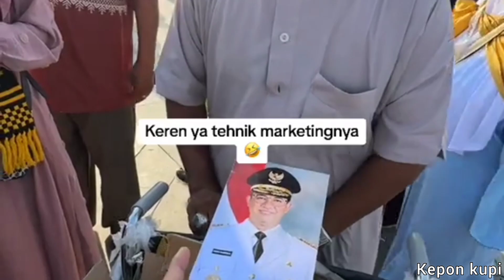Viral foto Anies jadi penglaris para pedagang, buat narik pelanggan jamaah umroh Indonesia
viral foto pak Anies baswedan jadi penglaris para pedagang arab untuk menarik calon pembeli jamaah umroh asal Indonesia. keren ya teknik Marketingnya..hehe mereka tahu saja kalo pak Anies sangat di sukai rakyat   Indonesia.